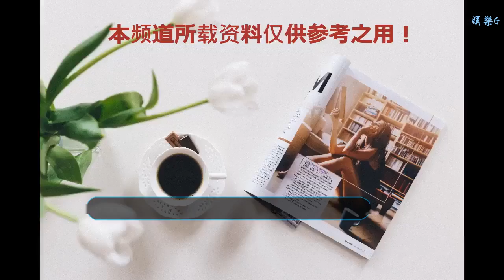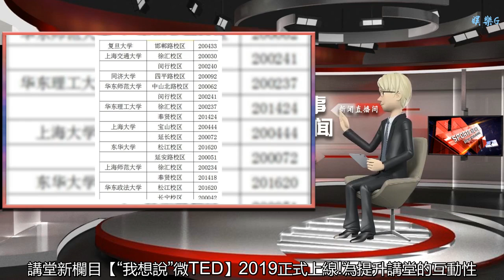「講堂報名」黃平/陳志敏/余建華共話《中歐互通：互動中的伙伴》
谢谢！

    黃平/陳志敏/余建華共話《中歐互通：互動中的伙伴》
    來源：國際關系研究
    編saying：
    新年第一個周末，法國“黃馬甲”運動的再度爆發顯示了歐洲國家政治的不確定性；英國法定“脫歐”時間日趨臨近，與歐盟仍存在相當多懸而未決的問題，經濟面臨諸多不確定性。在這樣錯綜復雜的國際形勢下，中歐關系穩步發展，她是否會成為“不確定性世界的一個確定性”？1月20日，“新時代大國外交"系列演講第四講將邀中國社科院歐洲研究所所長黃平主講《中歐互通：互動中的伙伴》，復旦大學副校長陳志敏擔任對話嘉賓，上海社科院國際問題研究所副所長余建華點評。
    2018年11月2日-2019年2月舉辦的“新時代大國外交"系列演講由文匯報社和上海社科院國際問題研究所共同主辦，該系列演講共分5期，分別聚焦中日關系、中美關系、中俄關系、中歐關系、大國外交。每期將邀京滬頂尖學者同臺主講、對話，本地中青年學者點評。
    要點搶先看：
    1.今日歐洲所遇種種挑戰大都是“未能預期到的后果”？
    2.“一體化”往前，還是放緩，這是個問題？
    3.中歐關系：不確定性世界的一個確定性？
    “新時代大國外交”系列演講第4期暨第126-4期文匯講堂——
    《中歐互通：互動中的伙伴》
    地址：威海路755號上海報業大廈二樓報告廳
    活動介紹
    主講嘉賓：
    黃平（中國社科院歐洲研究所所長）
    對話嘉賓：
    陳志敏（復旦大學副校長）
    點評嘉賓：
    余建華（上海社科院國際問題研究所副所長）
    主辦單位：
    文匯報社 上海社科院國際問題研究所
    報名方式：
    填寫報名表，講座憑票入場，請務必詳細填寫地址。（網絡實名制報名，額滿為止)，或點擊文末"閱讀原文"進入報名頁面。
    講堂新欄目【“我想說”微TED】2019正式上線!
    為提升講堂的互動性，從2019年起，講堂現場將新設欄目【“我想說”微TED】，每期提前5分鐘開場，由一位聽友發表5分鐘的微TED演講，講述自己行業內的變化，與現場聽友分享自己的所感所思。本期將由文匯講堂主任李念演講《App時代，我與文匯報互動》(上期由在外企從事市場營銷的徐元君分享《建立與stranger的強關系》)，歡迎新老聽友的后續參與～
    溫馨提醒：
1.講座憑票入場，請務必將地址填寫清晰便于郵寄門票。
    2.歡迎大家關注文匯講堂微信“文匯講堂”及文匯App【文匯講堂】頻道，及時獲得更多文匯講堂講座相關信息。嘉賓演講內容經編輯后將在文匯報上整版刊登，音頻將上傳文匯微電臺-文匯講堂頻道（任何PC端和手機客戶端都可下載“喜馬拉雅?聽”音頻軟件，搜索文匯講堂2018）。
    嘉賓簡介
    黃平，中國社會科學院歐洲研究所所長、研究員，兼任中國世界政治研究會會長、國際跨文化研究所聯合主席、《歐洲研究》《歐洲藍皮書》主編等。曾任中國社科院社會學所副所長、美國研究所所長，《讀書》雜志執行主編（與汪暉合編，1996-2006），并曾被選為國際社科理事會副理事長、國際社會學會副會長、聯合國教科文組織政府間理事會副理事長、聯合國社會發展研究所所務委員。
    1991年獲英國倫敦經濟－政治學院社會學博士。主要研究領域是社會發展、現代性、全球化、中美關系、中歐關系。
    陳志敏，復旦大學副校長，復旦大學國際政治系國際關系專業研究生畢業，法學博士，教授。歷任復旦大學國際政治系副系主任、國際關系與公共事務學院副院長、院長、校長助理等職。
    長期從事國際關系、外交理論、歐盟外交等方面的研究，入選教育部“新世紀人才計劃”、上海市“領軍人才計劃”，是外交學領域的教育部“長江學者”獎勵計劃特聘教授。其著述包括《中國、美國與歐洲：新三邊關系中的合作與競爭》《當代外交學》《歐盟對外政策一體化》和《次國家政府與外交事務》等。曾獲上海市哲學社會科學成果著作一等獎、法國政府授予的棕櫚教育騎士勛章、歐盟委員會授予的“讓·莫內講座教授”稱號。
    余建華，上海社會科學院國際問題研究所副所長、研究員，博士生導師，院創新工程國際安全學科團隊首席專家。中國中東學會副會長，中國世界民族學會、俄羅斯東歐中亞學會和上海合作組織研究中心常務理事，上海市世界史學會、俄羅斯東歐中亞學會副會長等。
    畢業于華東師范大學歷史系和法政學院，1988年入院后從事國際問題和世界歷史研究，主要進行國際安全（世界民族問題、能源政治和恐怖主義等）、中東和中亞、猶太學、亞歐（中歐）關系和中國外交等領域的研究。主要著作和合著包括《民族主義：歷史遺產與時代風云的交匯》《民族主義、國家結構和國際化》《走出封閉的怪圈》《從絲綢之路到亞歐會議：亞歐關系兩千年》《上海合作組織非傳統安全研究》等。
    附：上海部分高校郵編一覽（學生填寫收票地址為學校地址的請講座前3天自行前往學校收發室、校內郵局等寄送平信處查詢并領取門票）
    數字經濟智庫
    政治學與國際關系論壇
    為了更好的服務數字中國建設，服務“一帶一路”建設，加強數字經濟建設過程中的理論交流、實踐交流。來自中國數字經濟以及“一帶一路”建設領域的專家學者們成立了數字經濟智庫，為數字中國的建設添磚加瓦。商務部原副部長魏建國擔任名譽院長，知名青年學者黃日涵、儲殷等領銜。政治學與國際關系論壇是數字經濟智庫旗下的專門平臺。